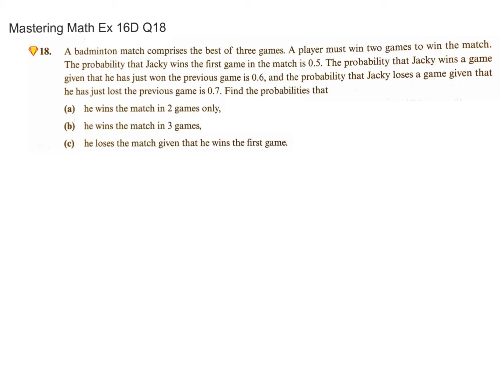S5 Ch16 Probability Ex16D Q18